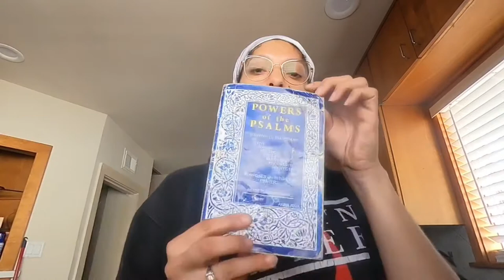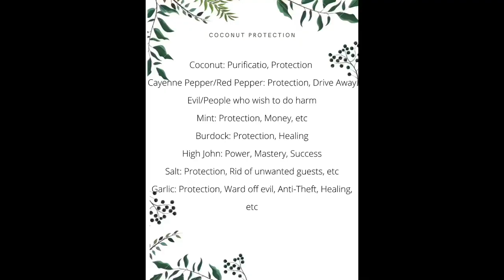Protection work with Coconut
Things needed
Coconut
Herbs or Flowers
String or Ribbion

Follow on Instagram and TikTok for more tips